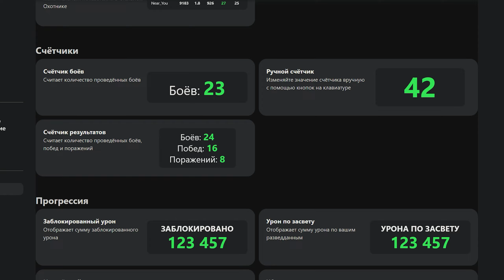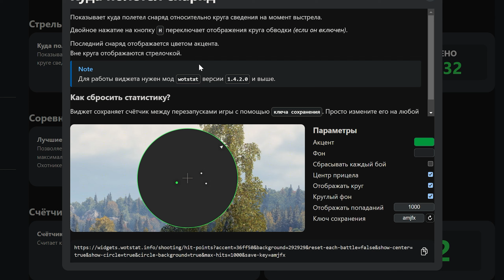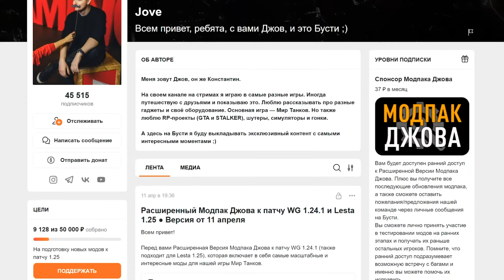РАСШИРЕННЫЙ МОДПАК ДЖОВА К ПАТЧУ 1.29 ● Новый Мод «Виджеты Стрельбы»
Всем привет, ребята. Напоминаю, что у нас теперь выходят две версии Модпака и обе они доступны на Бусти.

❗️ ВНИМАНИЕ: Базовый модпак будет доступен всем и всегда, а вот расширенный — первую неделю на Бусти (ранний доступ), потом тоже будет доступен всем.

Там будет: XVM, озвучки, ангары и другие «тяжелые» моды. В этом патче мы добавили новый крутой мод — «Виджеты Стрельбы». Теперь, чтобы поменять озвучку больше не надо закрывать клиент и переустанавливать Модпак ;)

📝Хочешь в клан Джова? Пиши сюда